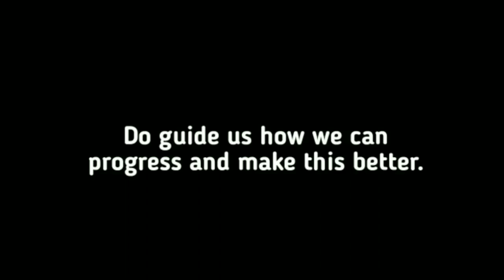SADHGURU - Science behind culture and traditions || Change your life in 21 days || Cleanliness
SADHGURU - Transform Negative Vibrations Surroundings into Positive - The Indian Mystics

Your success and failures depends on the kind of energy surrounding you. It could be a positive form of energy or a negative form of energy. If you're surrounded with positive vibrations you'll be a great success in your life but if you're surrounded with negative vibrations or energy, you may lose your belonging and happiness.

In this video the great Indian mystic Sadhguru Jaggi Vasudev explains about the common habits of successful people. This video will take back you in the ancient times when everything was done with a purpose. It tells you about the ways and practices followed by our ancestors which has a significant meaning in our life. Those practices are no longer being followed by human beings of the modern world. This has led to suffering and poor lifestyle.

Sadhguru tells us about how everything to everything affects your life. Say it; clothes, spices, elements, compounds,metal etc. EVERYTHING you see, feel, touch, experience affects you in numerous ways. Let's watch Sadhguru's beautiful explanation of negative and positive form of life.

►This Video Was Uploaded IN COLLABORATION with SADHGURU. xr

xr

👉 Speaker - SADHGURU
👉 We have the license of all footage used in this video.